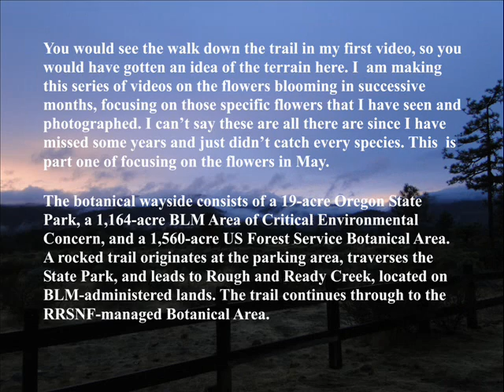Rough and Ready May Flowers Part One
May brings such an abundance of flowers after April showers of course, there fore this also will have to be done in two parts. I hope you enjoy this group, hoping soon to have the second part done. my main website for Rough and Ready Creek is
the prior youtube videos on Rough and Ready Botanical Wayside are:Rough and Ready Botanical Wayside Walk
Just so you know I do not make money off my channel and if there is an odd thing at the end that says to subscribe and sure doesn't look like my video, then the youtube people added that on without my permission or knowlege. Oh and I do not have all the flowers that bloom in May as we catch them as we can get to them. My other flower website is